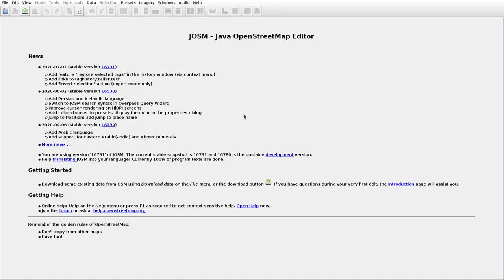JOSMrec0438 2020 07 17